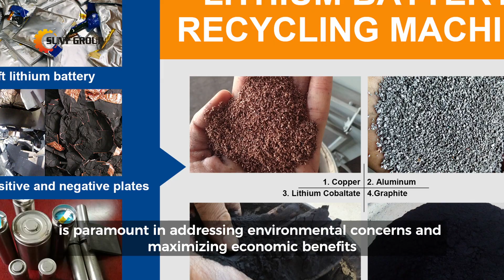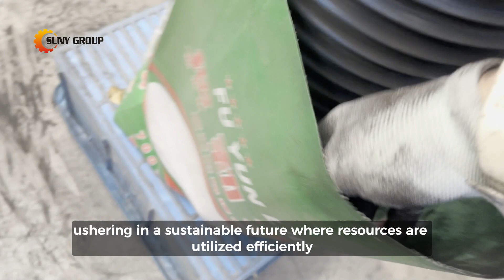Lithium-ion Battery Recycling & Disposal Solutions 2024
Lithium-ion battery recycling requires specialized equipment and processes. At Suny Group, we recognize the urgency of this situation and offer tailored recycling solutions capable of processing a wide range of lithium-ion batteries, including 18650 cylindrical cells, 14500 cylindrical cells, pouch cells, and more. Our advanced equipment ensures efficient recovery of high-purity black mass, copper, aluminum, and other valuable metals, contributing to resource conservation and environmental sustainability.

Together, let's explore the promising opportunities in lithium-ion battery recycling and contribute to a greener, more sustainable future!